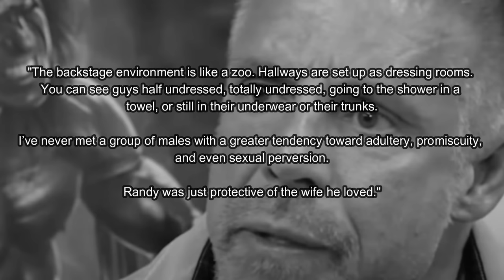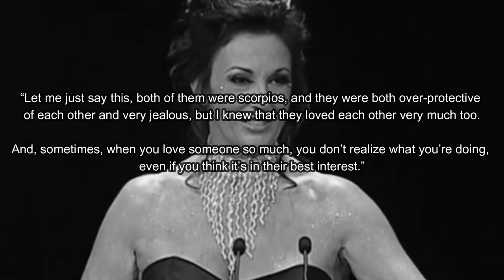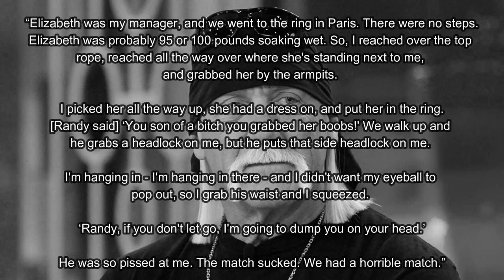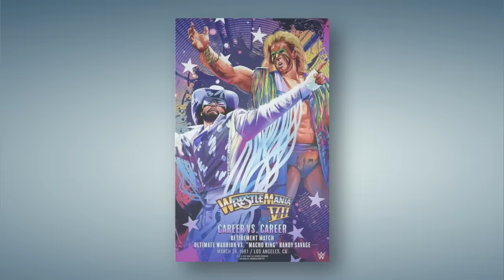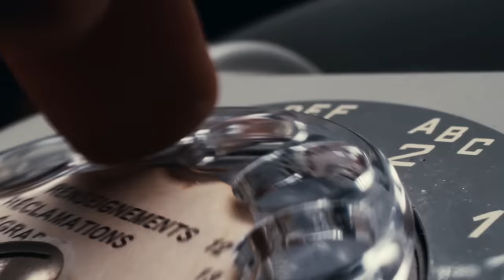The Tragedy of Randy Savage and Miss Elizabeth (wrestling documentary)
Randy Savage and Miss Elizabeth were the original power couple in wrestling. WWF fans of the 80's were enthralled by their relationship. In this wrestling documentary, we see how for Randy Savage and Elizabeth Hulette, their love affair was was tumultuous both on and off screen. Eventually Savage and Elizabeth would leave an unforgettable mark on WWE history, but their lives would also end in tragedy.